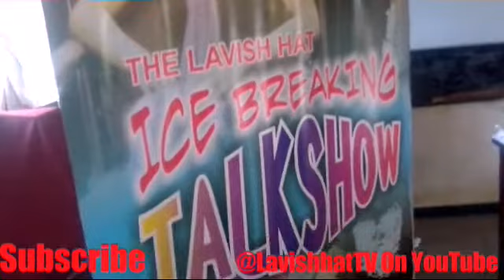Woman and Youths In Kenya Benefit Free Business Training From The Lavishhat Foundation in Kenya.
It has been confirmed by the Lavishhat CEO that all womengroups and YouthsGroup shall be trained, Mentored and inspired in Enterprineurship, business management and economics.